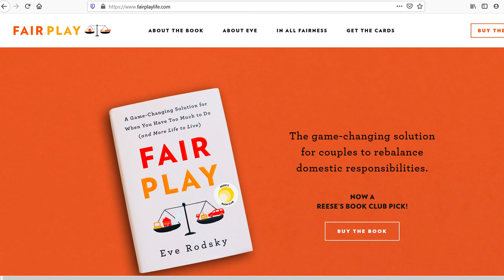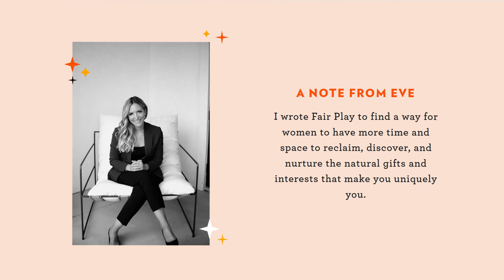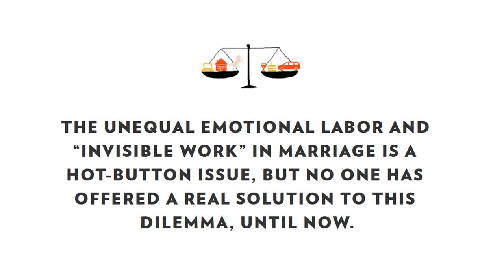Eve Rodsky, Author Of 'Fair Play' On Domestic Rebalance | Sunday Spotlight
SUNDAY SPOTLIGHT
Interview with NYT Bestselling Author of "Fair Play", Eve Rodsky. The book is all about how to rebalance domestic responsibilities in the home so people feel more valued and less stressed.

Eve says readers gain:
– A new vocabulary that will change the way you think and talk about your domestic life
– A system that sets you and your partner up for success in your relationship and your parenting
– A way to discover your “Unicorn Space” where you can develop the skills and passions to keep you vibrant

Harper's Bazar named Eve as "one to watch" in 2020 and Reese Witherspoon, Founder of Hello Sunshine Book Club, call this “A hands-on, real talk guide for navigating the hot-button issues that so many families struggle with.”

To learn more about Eve Rodsky and purchase your copy of her new book, 'Fair Play', please

Hosted by: Emmy award winning news personality Carey Pena